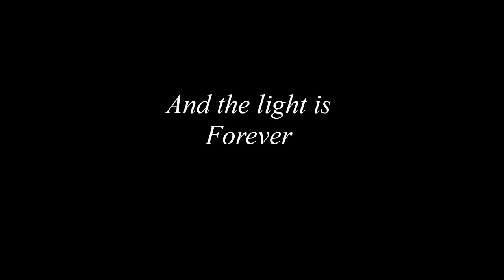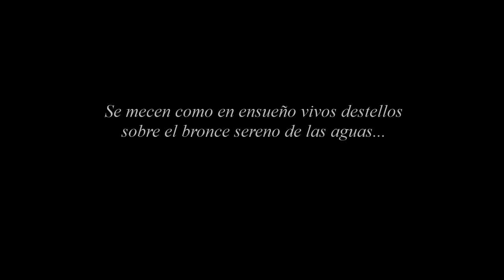And the light is Forever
" ... Se mecen como en ensueño vivos destellos sobre el bronce sereno de las aguas y en susurro amoroso bate un ángel sus alas liberando en un cielo infinito la estela pura de su vuelo ... "